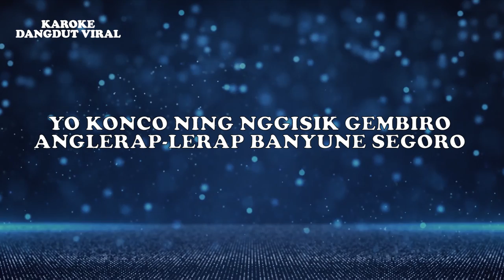Dina Novita - Perahu Layar Koplo (Official Video Lirik)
Judul : Perahu Layar (Koplo Version)
Artis : Dina Novita
Produksi : Karaoke Dangdut Viral

Lirik:
Yo konco ning nggisik gembiro
Anglerap-lerap banyune segoro
Angliyak numpak prau layar
Ing dino minggu ning pariwisoto
Alon praune wis nengah
Byak byuk byak banyu pinelah
Ora jemu-jemu karo mesem ngguyu
Ngilangake roso lungkrah lesu
Lakek njawil mas
Jebul wis sore
Witing kalopo katon ngawe-awe
Prayogane becik balik wae
Dene sesuk esuk
Tumandang nyambut gawe
Anglerap-lerap banyune segoro
Byak byuk byak banyu binelah
Lakek njawil dek
Jebul wis sore
Dene sesuk esuk
Tumandang nyambut gawe
Anglerap-lerap banyune segoro
Ing dino minggu keh pariwisoto
Lakek njawil dek
Jebul wis sore
Dene sesuk esuk
Tumandang nyambut gawe